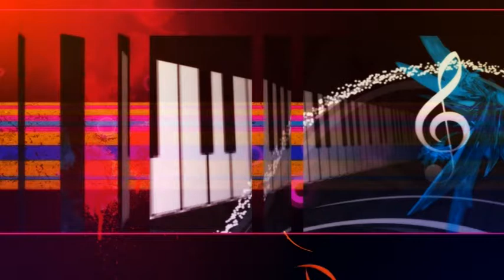Promo "Dashuri për këngën" Alban Mehmeti - DasmaTV